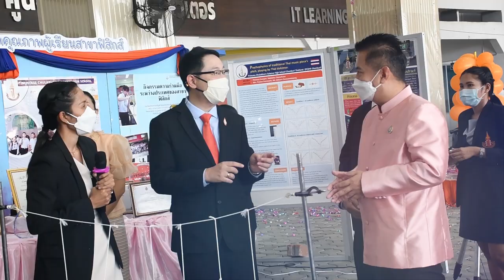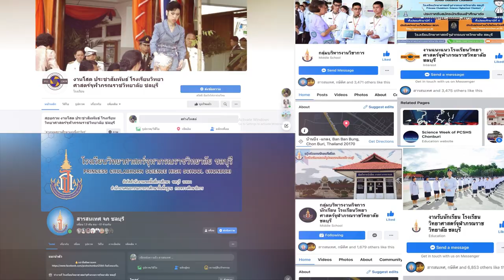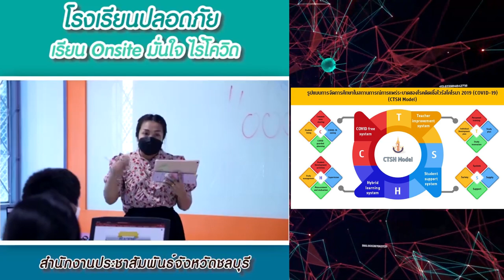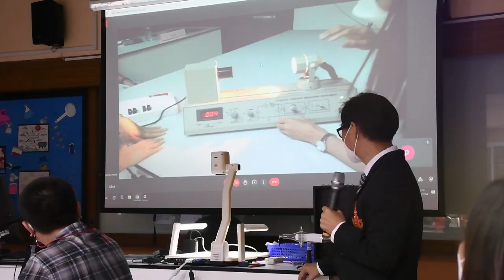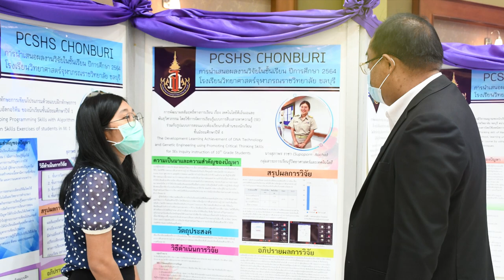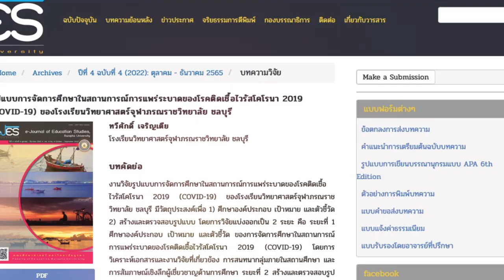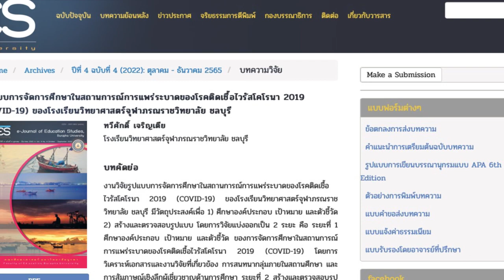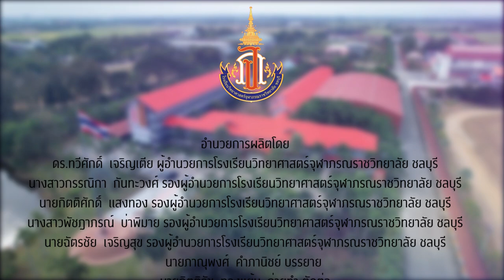วีดิทัศน์ประเมินในการขอมีหรือเลื่อนวิทยฐานะเชี่ยวชาญ สายงานบริหารสถานศึกษา ดร.ทวีศักดิ์ เจริญเตีย